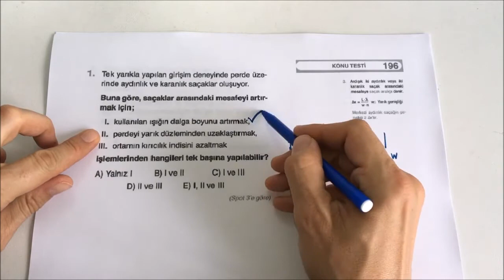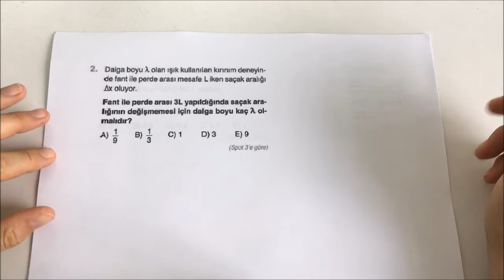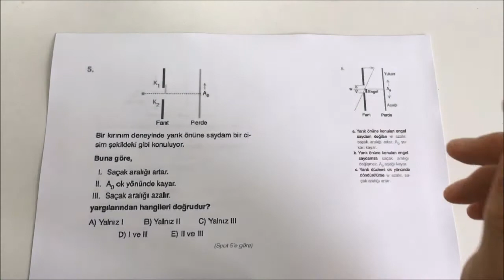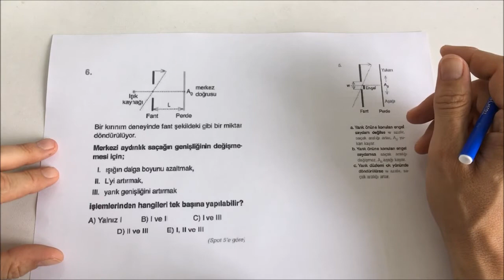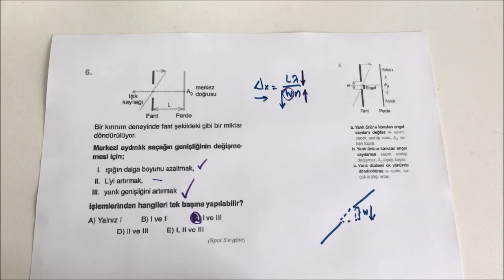TEST-196 IŞIK TEORİLERİ ( ÇİFT YARIKTA GİRİŞİM TEK YARIKTA KIRINIM YOUNG DENEYİ )